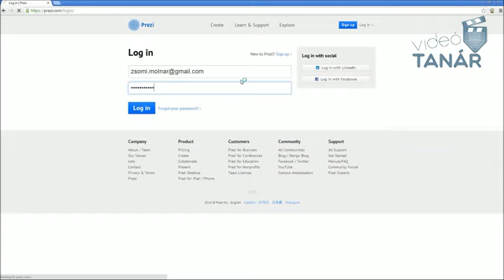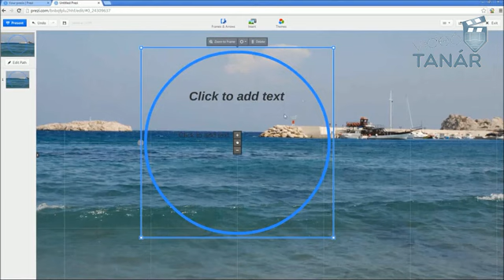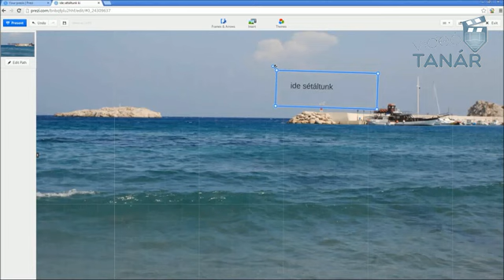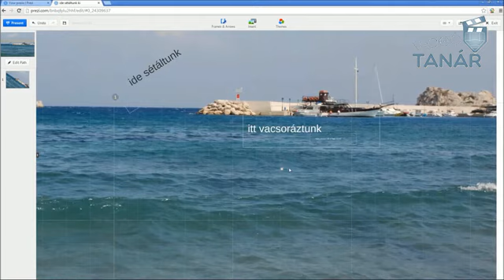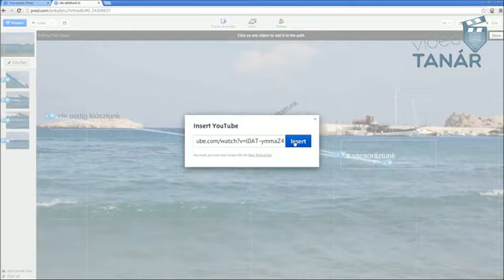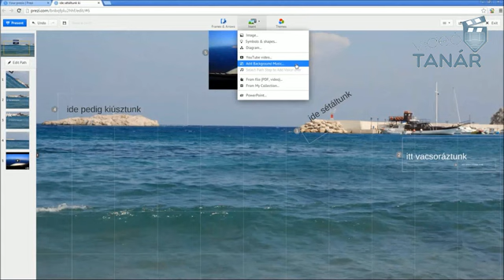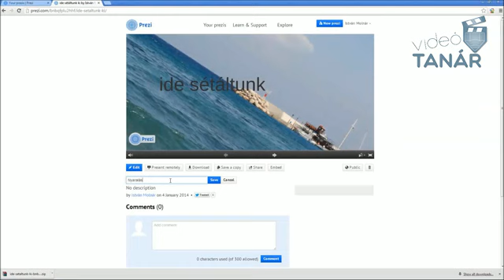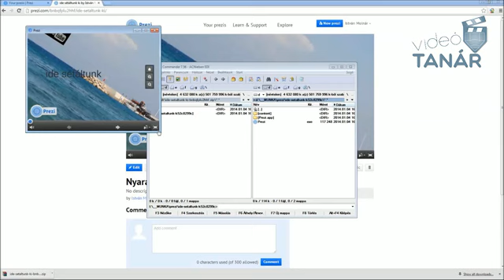Prezentáció készítése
Olyan, számítógépes háttérrel készített elektronikus bemutató, mely egy elektronikus kivetítő segítségével jeleníti meg - rendszerint egy nagyobb létszámú hallgatóság előtt - az előadó mondanivalóját.